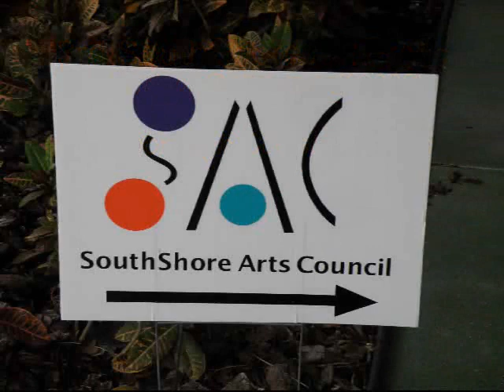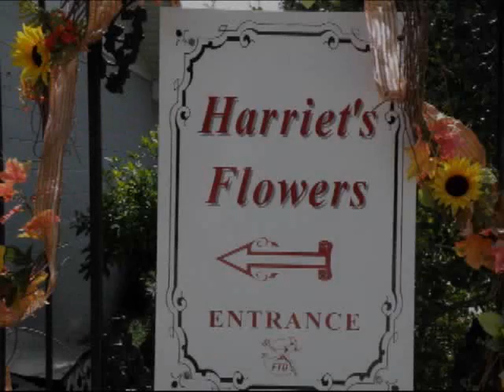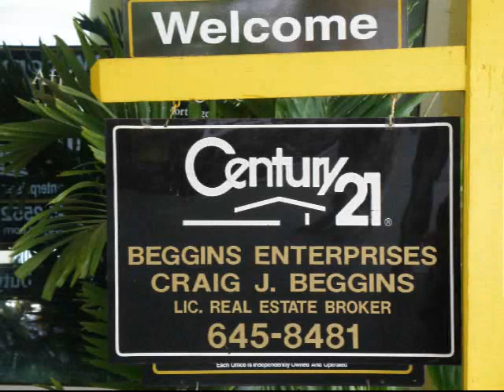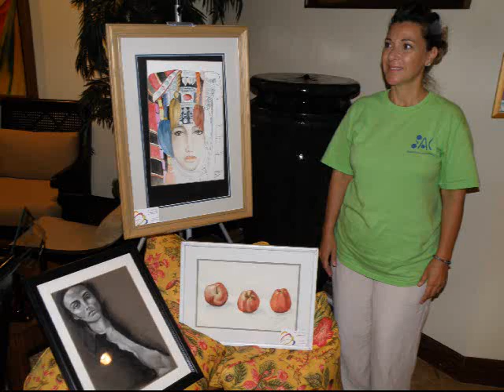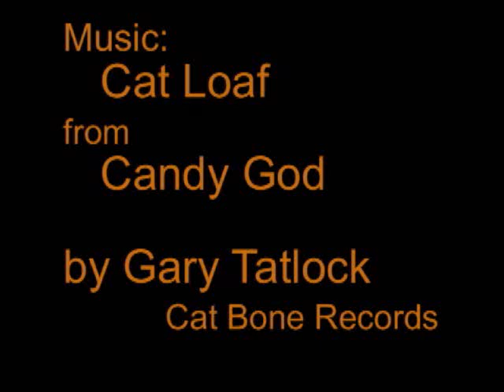SouthShore Arts Frolic 2008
Featured artists at locations in Ruskin and Apollo Beach Florida:
Helen Solomons
Art Simplified
Crystal Daigle, Musician
Gary Tatlock, Musician
Sandy Duran, Glass
Nina Tatlock, Fiber
Kate Hamilton, Jewelry
Art Club of Sun City Center
Fine Art
King's Point Art League
New Community artists that
have been creating art during
The Big Draw
Fred Rothenbush, Oil
Diane Piccola, Gourd Creations
Gail Roszel, Floral Designer
Harriet Garbelman,
Master Designer
Craig Todd, Oil/Acrylics